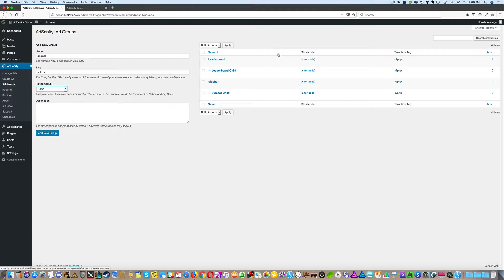Ad Groups in AdSanity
Creating and applying ad groups in AdSanity.